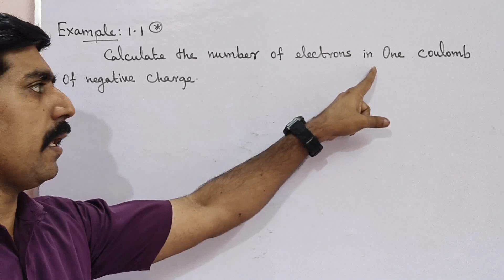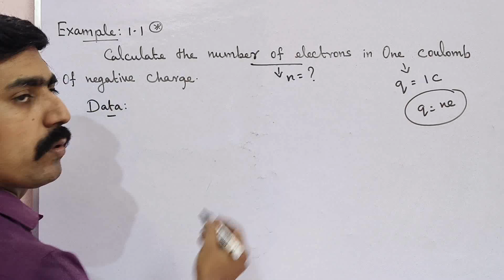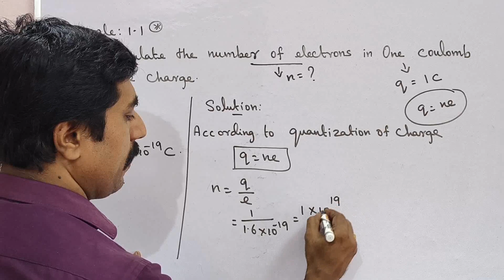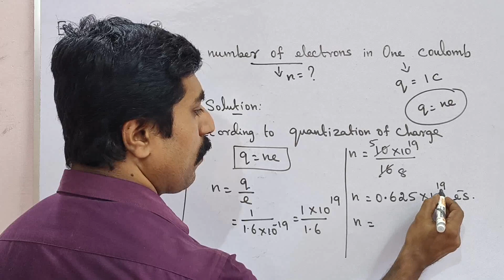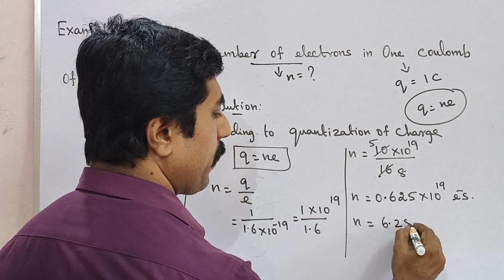Example 1.1|Unit 1|Electrostatics|12 Physics|sky physics